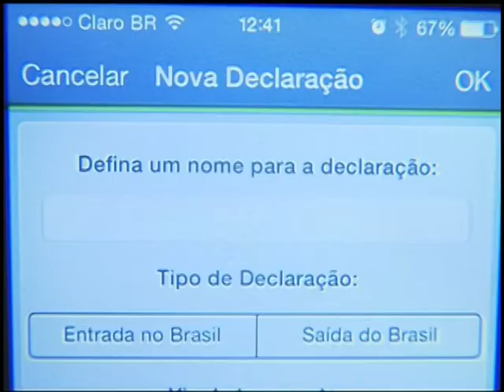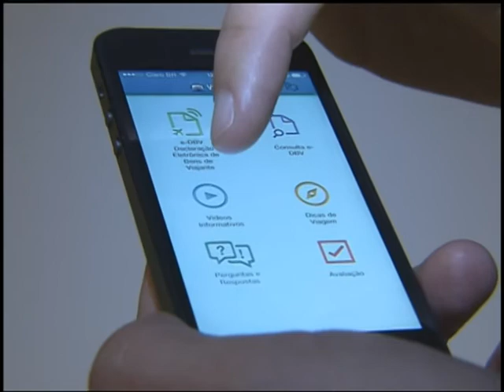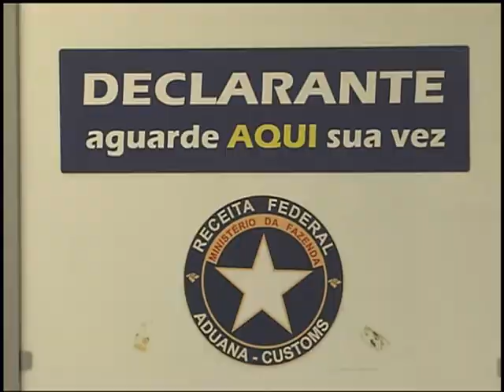Operação Copa do Mundo vai fiscalizar produtos trazidos do exterior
NBR NOTÍCIAS 11.06.14: Os aeroportos participam da Operação Copa do Mundo, organizada pela Receita Federal, para fiscalizar os pertences trazidos do exterior. A Receita aumentou os volumes que podem ser trazidos em relação a equipamentos transportados pelos profissionais de imprensa, materiais esportivos e alimentos importados. Uma legislação específica foi elaborada para facilitar a declaração deste tipo de carga à Receita.